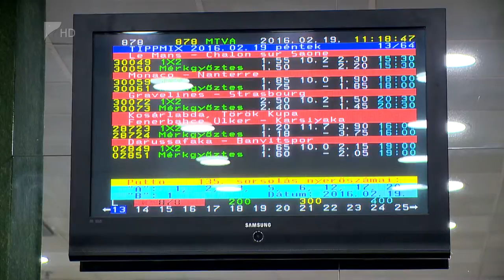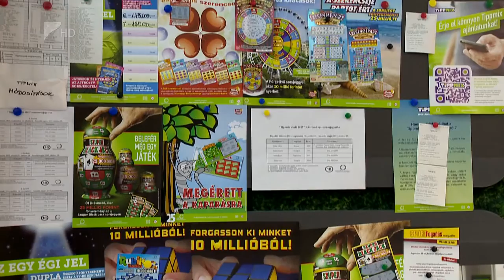Egyre többet költünk szerncsejátékra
Évről-évre nő a játékosok száma, így már hatodik éve folyamatosan árbevételi rekordot dönt a Szerencsejáték Zrt. A cég tájékoztatása szerint a tavalyi árbevétele meghaladta a 350 milliárd forintot. Játékszenvedéllyel és szerencsejáték-függőséggel a népesség 1-3 százaléka érintett.